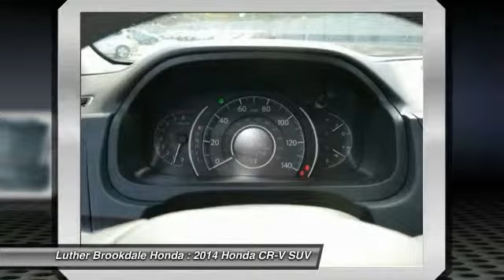2014 Honda CR-V Brooklyn Center,Maple Grove,Plymouth,Minneapolis 152382A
2014 Honda CR-V LX

Pick up this Urban Titanium Metallic 2014 Honda CR-V, available today at Luther Brookdale Honda. Featuring Automatic transmission, it has 41905 miles. This could be the one you've been searching for.